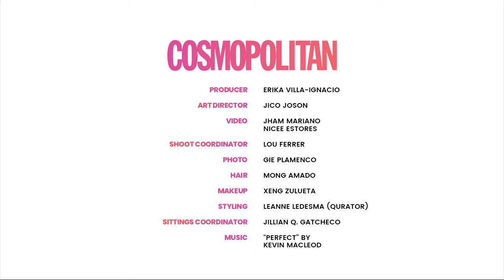Cosmo Convo: Sharina Gutierrez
VIDEO PRODUCED BY: Erika Villa-Ignacio
VIDEO SHOT BY: Nicee Estores, Jham Mariano
VIDEO EDITED BY: Nicee Estores

FOLLOW COSMO.PH!